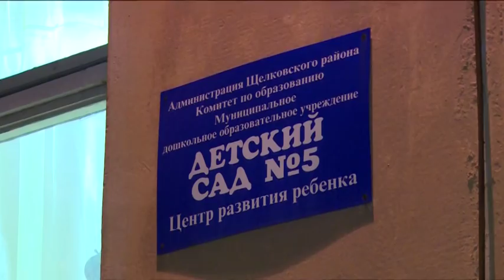Бесплатные кружки появятся в детском саду №5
В детском саду №5 планируют перейти на новую образовательную программу, добавить больше бесплатных кружков и создать условия для социализации детей. На общественных слушаниях говорили так же и об уже достигнутых целях. О том, какие изменения ждут воспитанников садика расскажет Марина Позднякова.